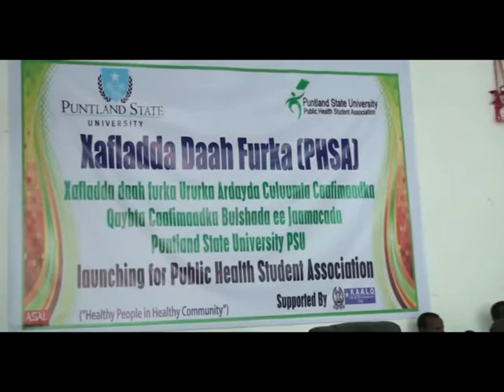War Garowe Ururka Ardeyda Culluumta Caafimadka oo Maanta lagu dhawaaqay 04 03 2015